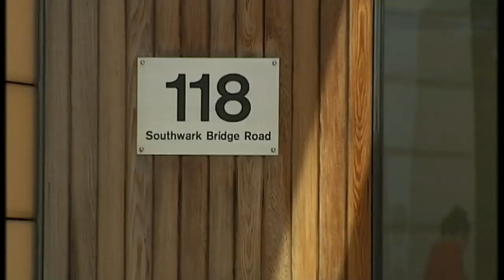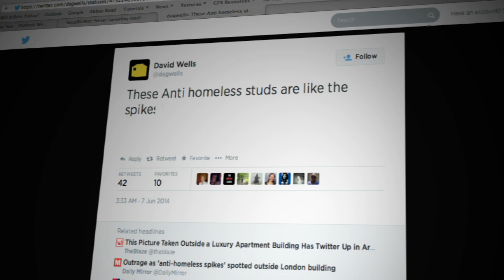Metal spikes - treating homeless people like pigeons? | Channel 4 News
Controversy as metal spikes are put outside upmarket London flats to stop homeless people.